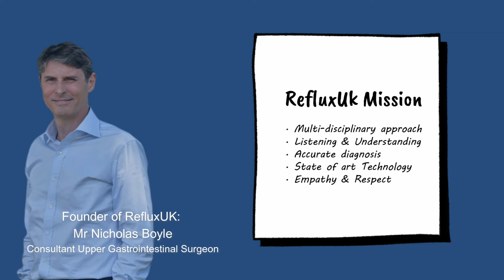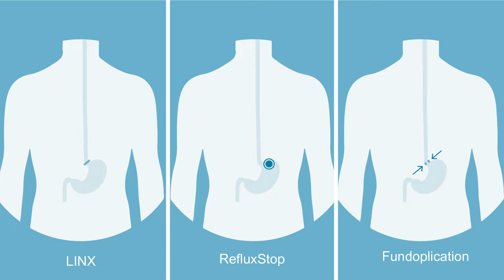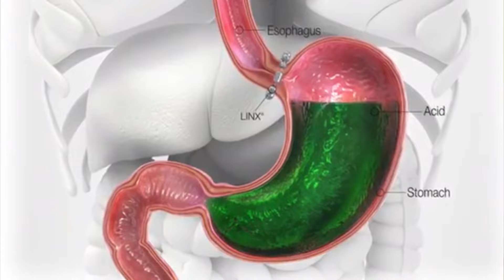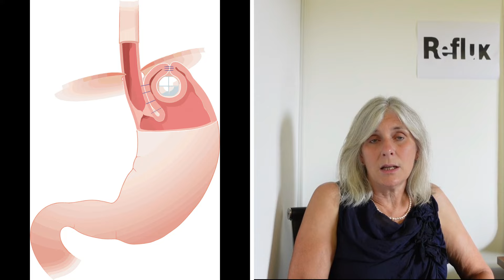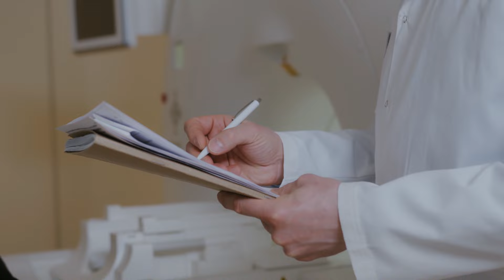Frequently Asked Questions about Reflux Surgery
Our specialist nurse, Sue Steven, and Kathryn discuss some frequently asked questions about what to expect from your reflux surgery with RefluxUK.

Some topics covered include how to prepare for your reflux surgery, recovery times and what activities you can do, advice on how to get the best outcome from your surgery and what to expect in regard to short-term side effects.

Although we cover reflux surgery generally, we also go into more detail for life after fundoplication, LINX and RefluxStop.

This video was created by a friend of RefluxUK (external to the company), and RefluxUK has the rights to all audio, video and images.

Whatever your question about reflux or the services we provide, we are here to help.